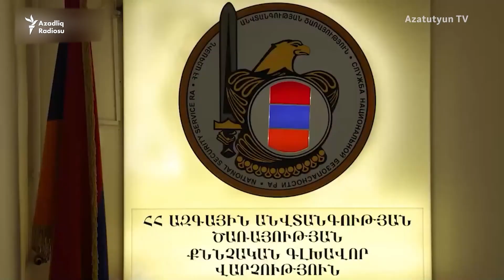Rusiyadan Ermənistana “Zəngəzur dəhlizi” ittihamı: “İrəliləyiş əldə etmişdik, mane oldular”